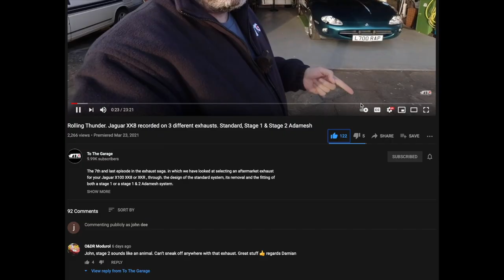All 90 pics from our 2022 Jaguar XK8 XKR competition.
We recently revealed the winner of our 2022 Jaguar XK8 XKR Photo Competition. In this video we share ALL of the entries.
Every picture shown in this video will be inluded (at least as a small thumbnail image) in our TTG 2023 Calendar.
The Calendar will be a strictly limited edition and is intended to sell out. You cant pre order. I will anounce in a future video that the calendars are available and direct you to the correct area of the website in order to purchase one.

“When you click on some of the links provided in this description, or on the website, and then decide to go on and make a purchase, this can result in this channel earning a small commission when you make qualifying purchases. Programs and affiliations include, but are not limited to, the "eBay Partner Network.” and the "Amazon affiliate network" Using these links does not increase the price that you pay in any way.
Thank you for supporting To the Garage.”
Intro, Outro and bed, theme music were written by Craig Blundell. They are his copyright and provided to ‘To the Garage’ for its exclusive use. They may not be copied or used outside of ‘To the Garage’ YouTube channel without his written permission.